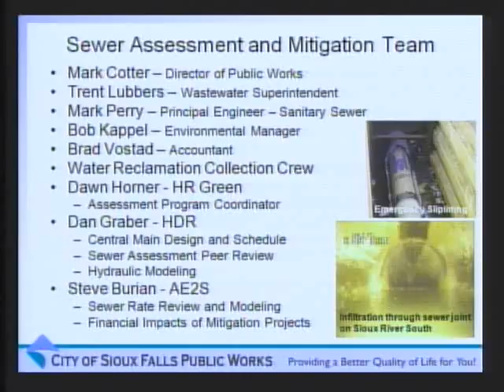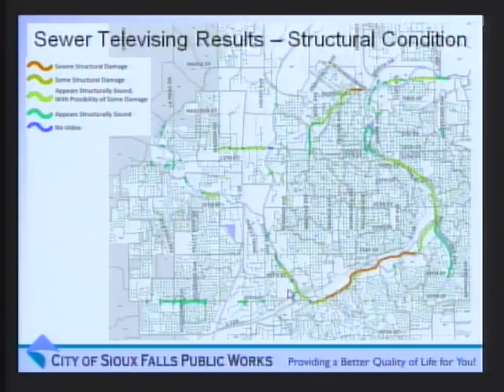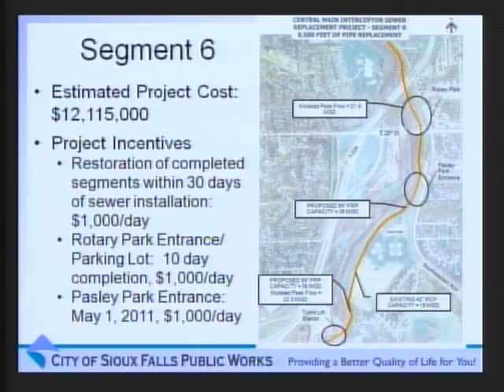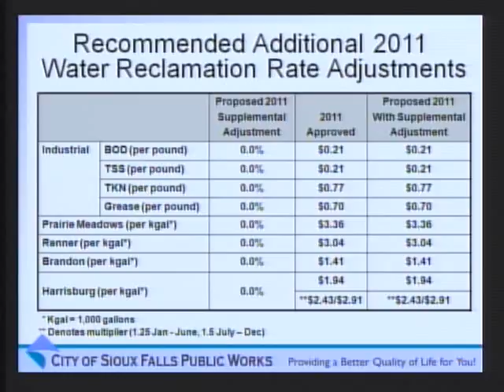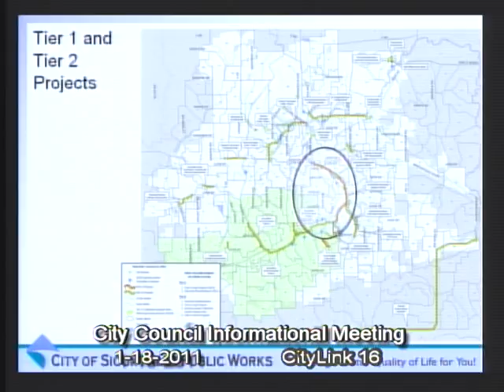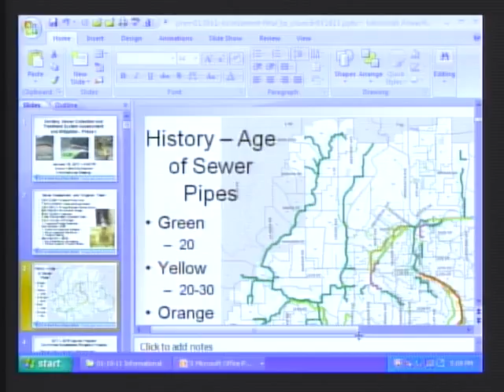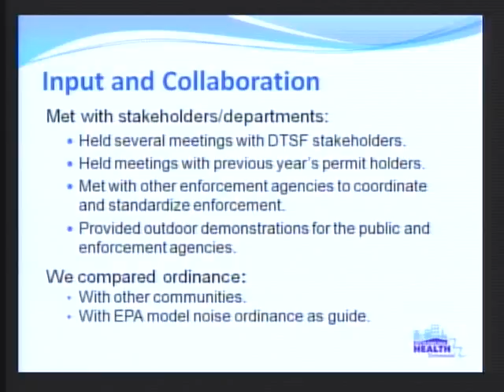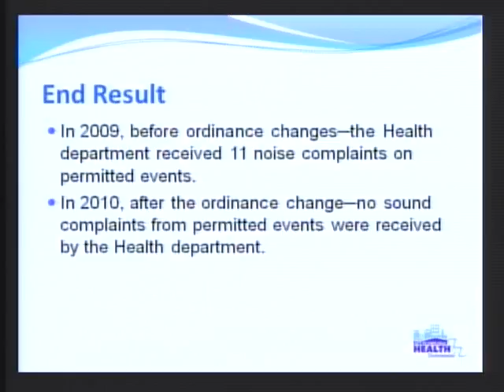2011-01-18 Sioux Falls Informational Meeting 1384